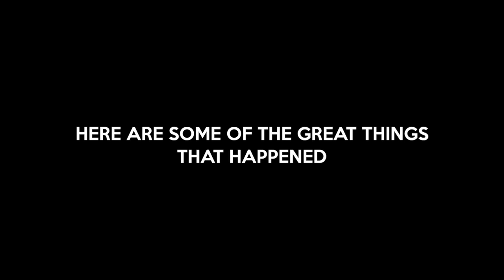South Africa 2014 - Zion Christian Centre